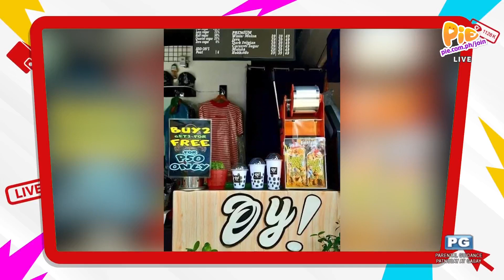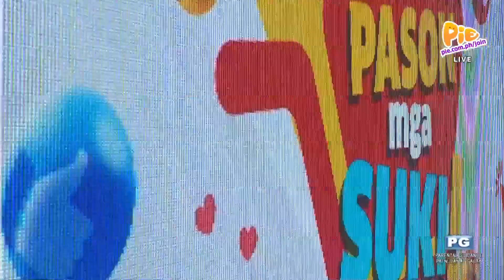PASOK MGA SUKI (3/4) | September 25, 2022 | PIE Channel